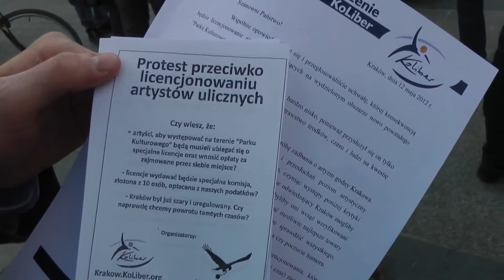Protest przeciwko licencjonowaniu artystów ulicznych - 2 Czerwca 2012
Protest KoLiber Kraków przeciwko planom wprowadzenia licencji dla ulicznych artystów pracujących w okolicach krakowskiego rynku.